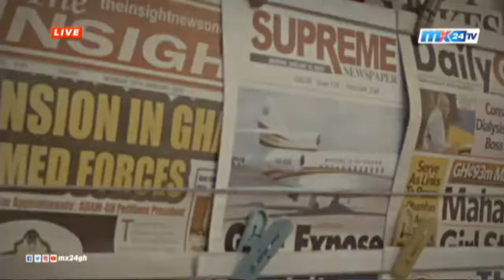THE DISH: Edma Lawer speaks to Knii Lante, Vanessa Gyan and Adwoa Cocor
Credit: BBC, CNN, YouTube, Facebook, Instagram